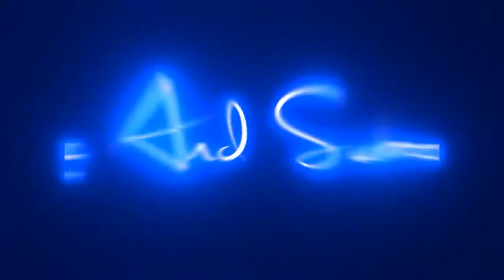song 🎵 status short